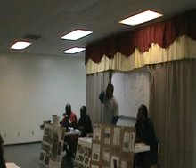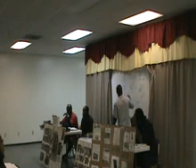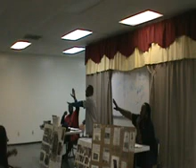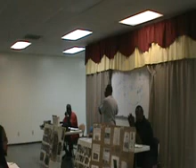Bible Class#5 Oct 29,2011 M2U00922